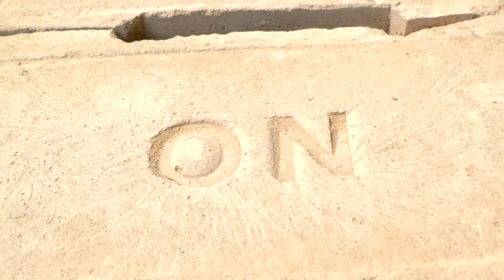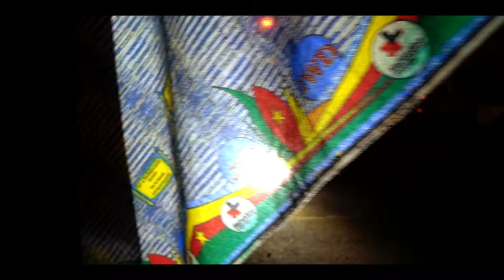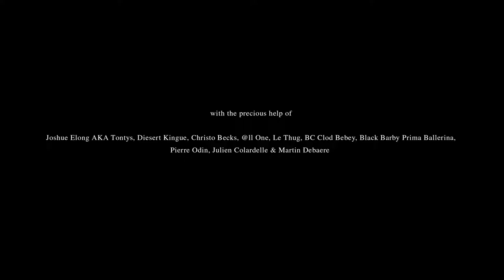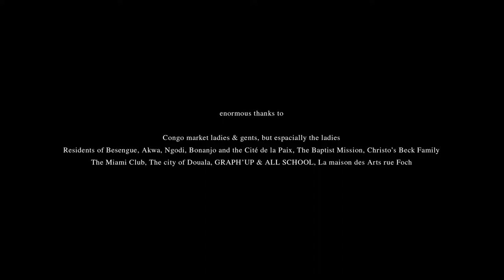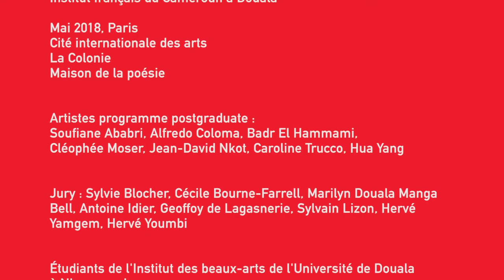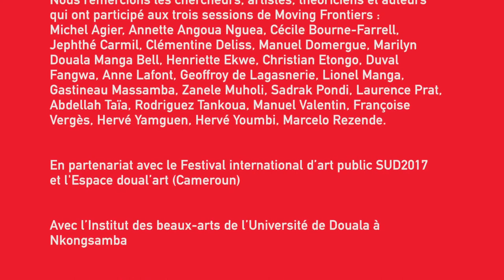Moving Frontiers - SESSION 3 / Cléophée Moser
Marches en marges
Fauves

Cléophée Moser (artiste. Moving frontiers 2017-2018)

ON DEVIENT UN HOMME [OU UNE FEMME] EN MARCHANT

24 MAI 2018 – Cité internationale des arts, Auditorium

"Moving Frontiers - Do and undo / Faire et défaire" programme postgraduate de l'École nationale supérieure d'arts de Paris-Cergy initié par Sylvie Blocher et Antoine Idier